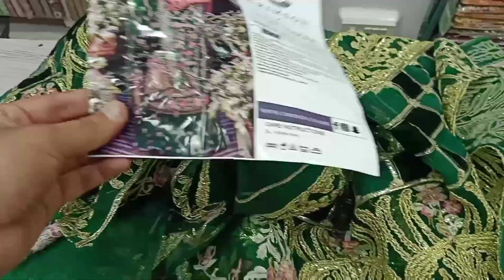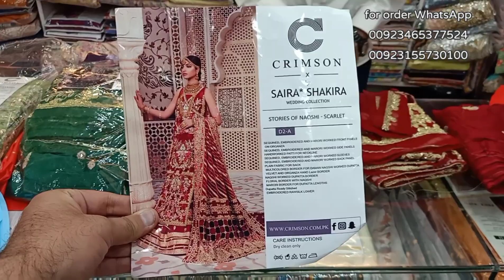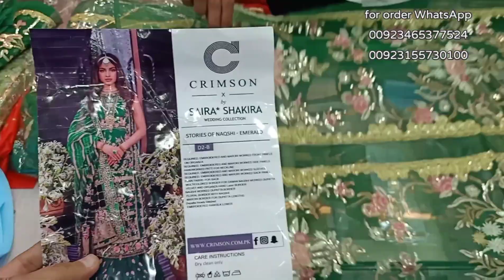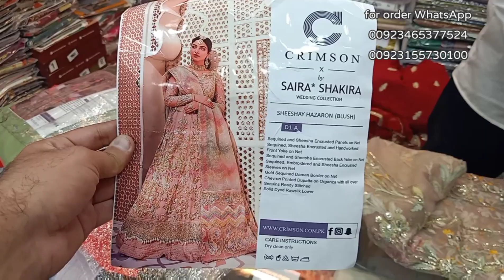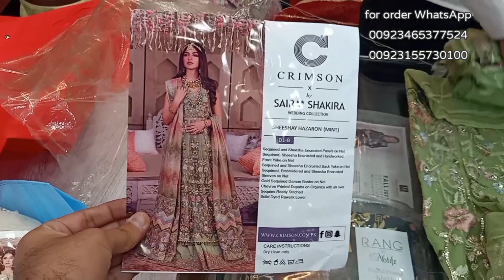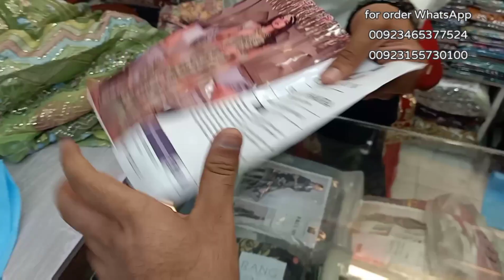Latest wedding collection / Hit article / Most demanding brands designs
in this video you see latest Pakistani brands hit codes